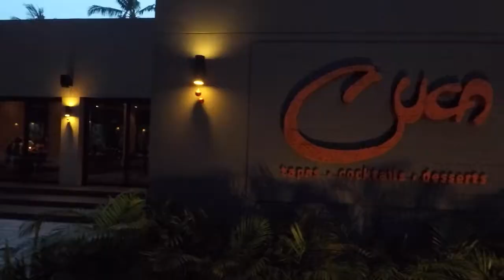Cuca through the eyes of our beloved customers Claude and Pascal ❤